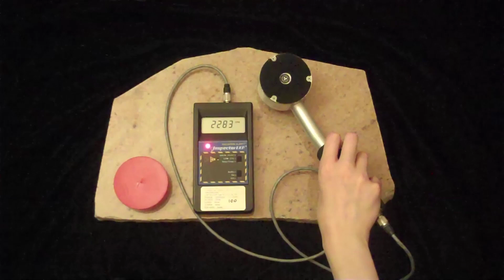SE International Inspector EXP+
SE International Inspector EXP+ Geiger Counter -- Review

Manufacturer: SE International
Unit Tested Purchased From: GeigerCounters.com
Cost (USD): $750.00 ($550 for unit without probe)

Purpose: General Purpose Geiger-Muller Counter
Detectible Particles: Alpha, Muon, Beta, Gamma, X-Ray
Tube: LND 7317 Thin  Mica Window Pancake Geiger-Muller Tube
Sensitivity: 3340 CPM/mR/hr (Ba137m reference)

Alert Features: Yes. User selectable alert feature

Timer:  1 -- 10 minute, 1 minute increments
 10minute -- 2 hour, 10 minute increments
 2 hour -- 40 hour, 1 hour increments

Housing: Hard Plastic
Power: Standard 9V removable battery
Endurance: 21600 Hours at normal background and 625 Hours at 1 mR/hr

Unit Ranges
 CPM:  0 -- 350,000 CPM
 CPS:  0 -- 5,000 CPS
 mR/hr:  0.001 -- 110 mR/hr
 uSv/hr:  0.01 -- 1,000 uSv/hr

Anti-jamming: Yes

Pros
 High sensitivity
 Light weight
 EXP+ model provide
 Semi-rugged
 Easy to use
 Can change calibration temporarily and then quickly reset
 Can detect alpha particles
 Can output data to computer for data logging
Cons
 EXP+ model, with probe, can be cumbersome when traveling
 Large pancake tube is very delicate
 No internal data logging. Requires external software (e.g. Geiger Graph)

(Details accurate per manufacturer's website as of July 22, 2012)